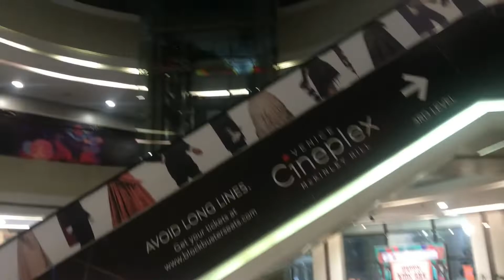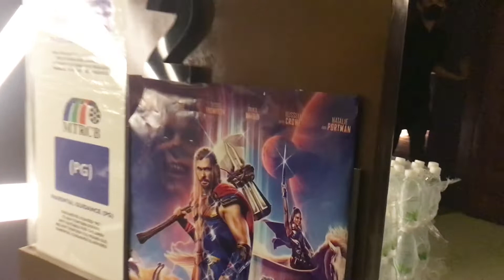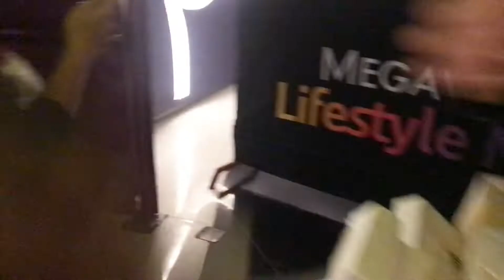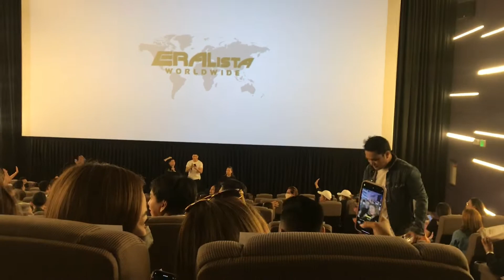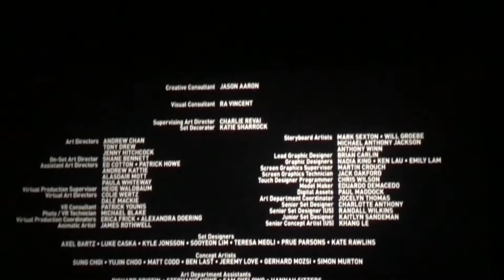1st time.. Block screening at Venice grand canal cinema “Thor-love&thunder” with the Eralista Family